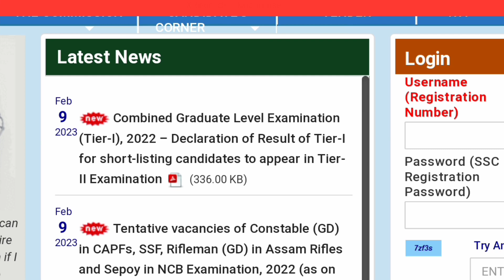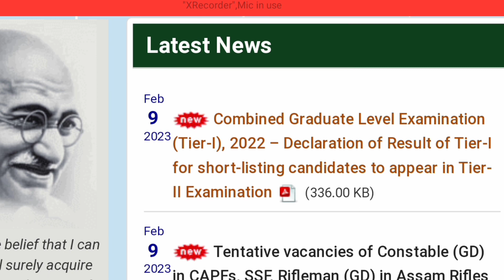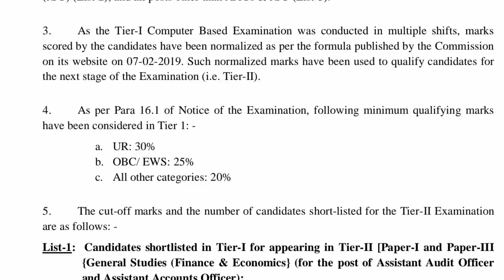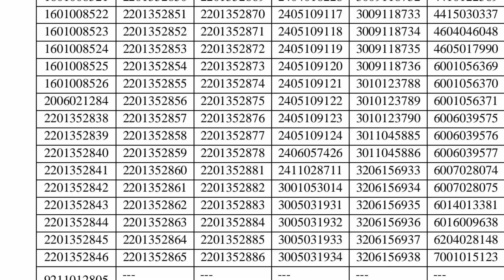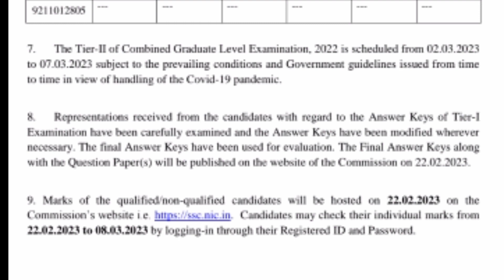ssc cgl result 2022 tier 1 score card how to SSC CGL Score Card download ssc cgl result kaise dekhe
dost is channel per har roj nai Job video nai nai jankari pane ke liye channel ko subscribe Kar lijiye well icon ko fresh kar lena jiski aane wale video ka notification sabse pahle aap tak pahunche aur aap fayda utha sake video dekh kar 🔴

✍️Rohit Verma
From- UP  Sultanpur  (india)